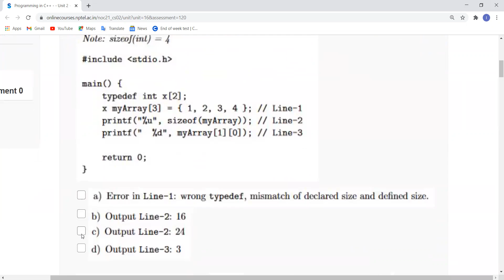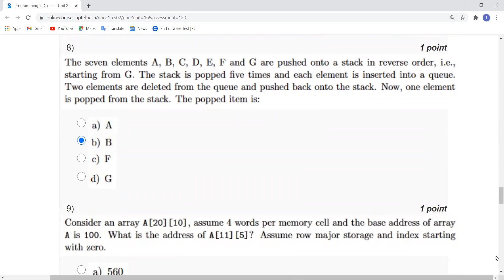Programming in C++ | NPTEL | Week 0 |Assignment 0 Solution | JAN 2021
There has been a continual debate on which programming language/s to learn, to use. As the latest TIOBE Index for May 2019 indicates – Java (16%), C (14%), C++ (8%), Python (8%), and C# (4%) together control nearly half the programming community. Given this, it is still important to learn C and C++ because of the efficiency they offer. While we appreciate that Java is good for applications, for graphics; and we acknowledge that Python is appropriate for portable software, engineering problem solving (especially ML), and graphics; it is worth bearing in mind that the JVM (Java Virtual Machine) and PVM (Python Virtual Machine - Python interpreter) are indeed written in C++, making C++ the father of all languages today.

Well, C++ is the systems language. It is multi-paradigm - procedural, object-oriented, functional, and generic. So, why should I learn it if my primary focus is on applications? The answer lies in the recent updates of C++, namely, C++11, C++14, C++17, and upcoming C++20 that offer excellent depths and flexibility for C++ that no language can match. These extensions attempt to alleviate many of the long-standing shortcomings of C++ including porous resource management, error-prone pointer handling, expression semantics, and better readability.

The present course builds up on the knowledge of C programming and basic data structure (array, list, stack, queue, binary tree etc.) to create a strong familiarity with C++98 and C++03. Besides the constructs, syntax and semantics of C++ (over C), we also focus on various idioms of C++ and attempt to go to depth with every C++ feature justifying and illustrating them with several examples and assignment problems. On the way, we illustrate various OOAD (Object-Oriented Analysis and Design) and OOP (Object-Oriented Programming) concepts.

While this course can be understood independently (after a course in C programming), it would help in developing understanding in OOP. Hence this course is advised in conjunction with OOAD.

End Note: If you wonder how C++ stands against Java, note the relative movement of the languages since 2016 (when these course videos were recorded) till 2019. In 2016, Java stood at 21% and C/C++ combine at 20%. In 2019, Java has slipped to 16% and C/C++ combine has climbed to 22%. And Java is an application programming language while C++ is a systems language!

INTENDED AUDIENCE: BCA, MCA, B.Tech., M.Tech.
PREREQUISITES: 1. Basic Knowledge of Programming & Data Structure
    2. C Programming
    3. Attending a course on OOP / OOAD with this course will help
INDUSTRY SUPPORT : Programming in C++ is so fundamental that all companies dealing with systems as well as application development (including web, IoT, embedded systems, machine learning) have a need for the same. These include – Microsoft, Samsung, Xerox, Yahoo, Google, IBM, TCS, Infosys, Amazon, Flipkart, etc.

COURSE LAYOUT
WEEK 1: Programming in C++ is Fun : Build and execute a C program in C++, Write equivalent programs in C++
WEEK 2: C++ as Better C : Procedural Extensions of C
WEEK 3: Overview of OOP in C++ : Classes and basic Object-Oriented features (encapsulation)
WEEK 4: Overview of OOP in C++ : More OO features, overloading, namespace and using struct and union
WEEK 5: Inheritance : Generalization / Specialization of Object Modeling in C++
WEEK 6: Polymorphism : Static and Dynamic Binding
WEEK 7: Type Casting & Exceptions : C++ cast operators; C++ Exceptions & standard exception classes
WEEK 8: Templates & STL – Function and Class templates and using STL like containers, algorithms